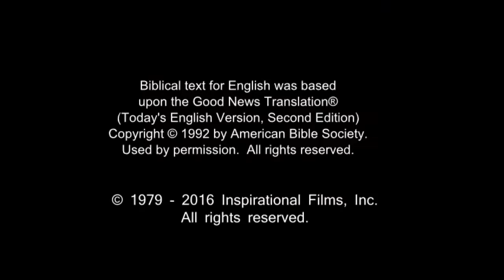French! Confess Jesus As Lord! Believe In Jesus Resurrection! Surely Saved Forever!(3)